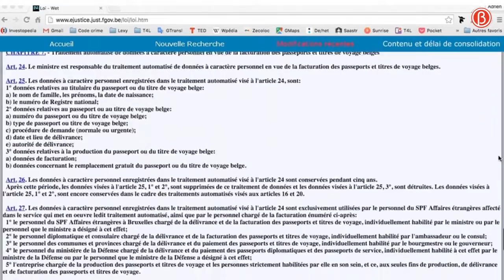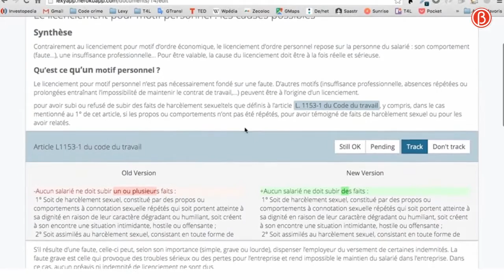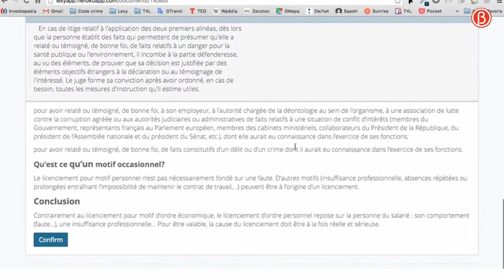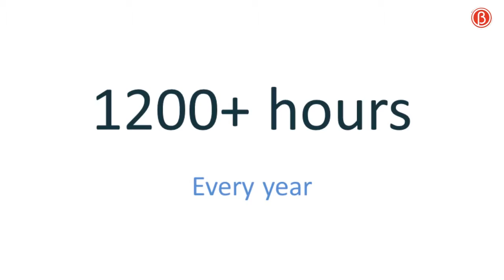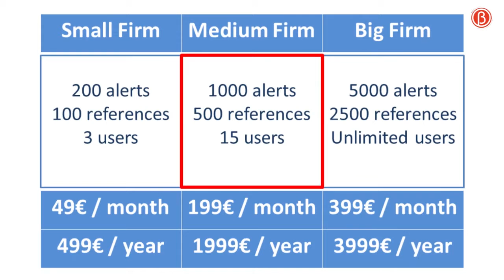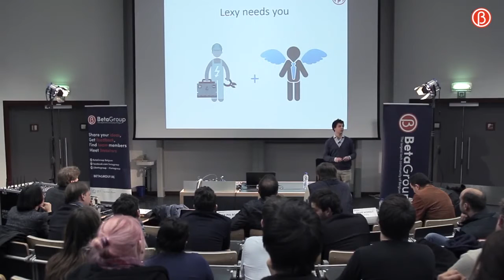Adrien van den Branden, Founder of LEXY - Management is so Easy !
Lexy update automatically online legal texts.